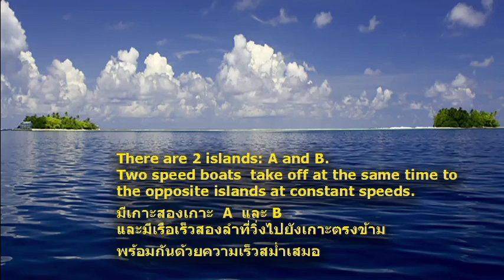Problem 28 The Islands